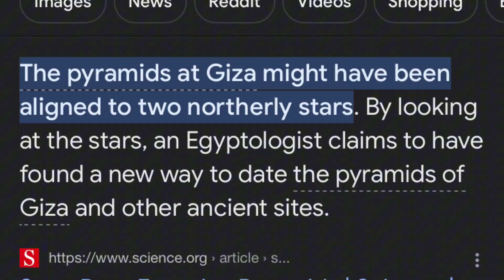RDC Desmond Proves Aliens Are Real 😱